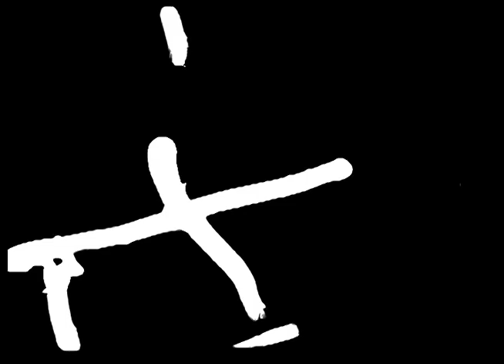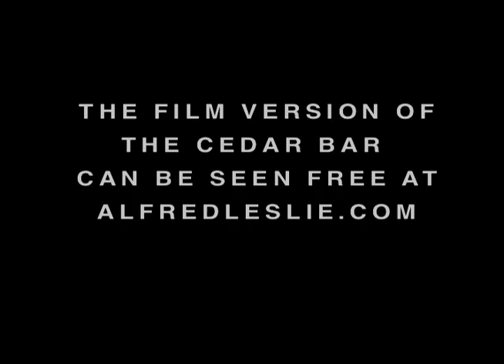WILLEM DE KOONING NINE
The introduction and opening song  to The Cedar Bar - Cedar Song - sung by Anthony Leslie and Kyshia Bostic